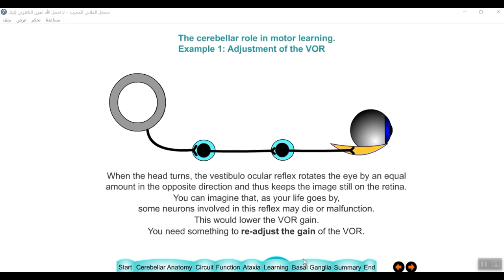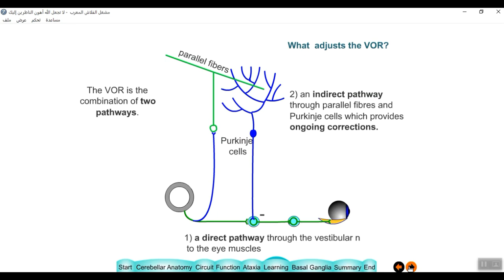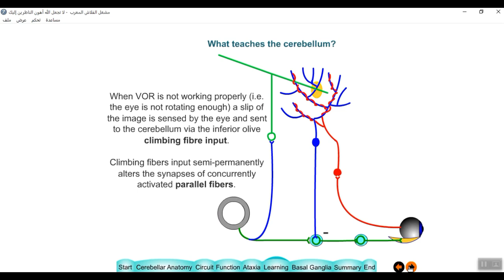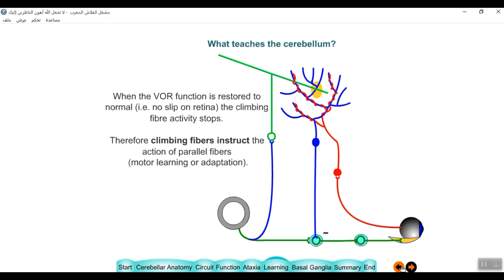Cerebellar role in motor learing 1